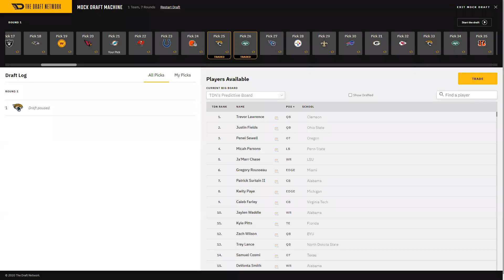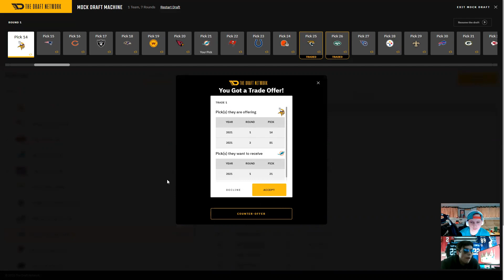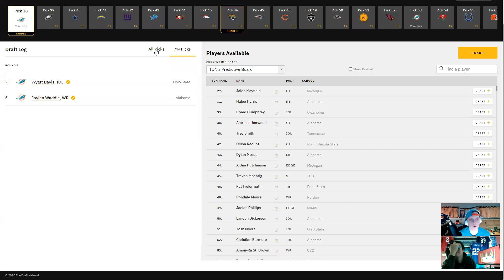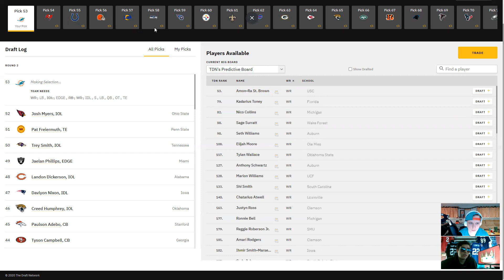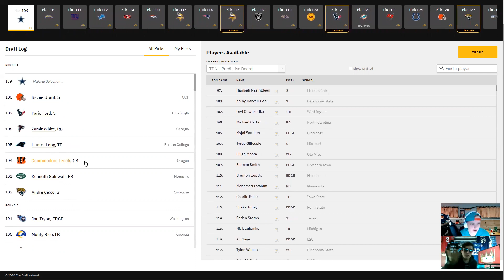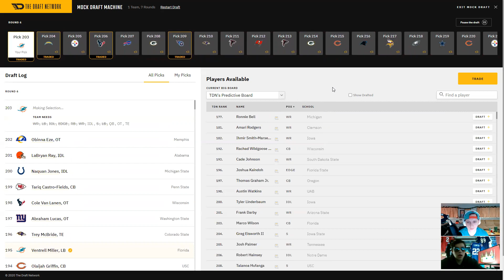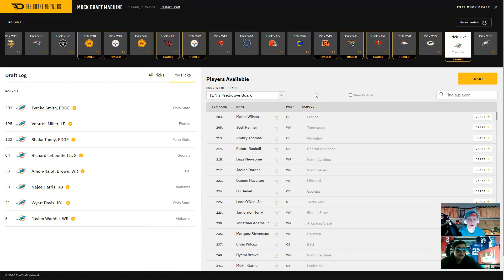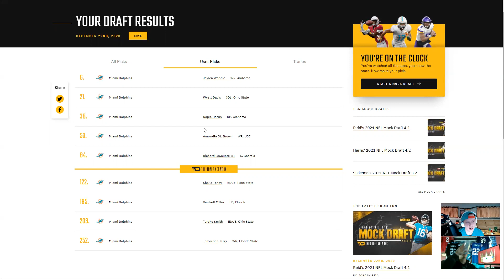2021 NFL Mock Draft - Miami Dolphins 7 Round Mock Draft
2021 NFL Mock Draft - Miami Dolphins 7 Round Mock Draft